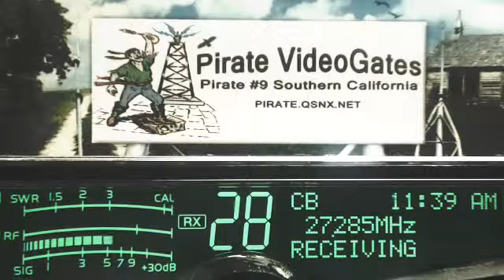GhostBullet GA, HardWorkMan 374 AR, 218 MN, BullDog MO, SmokeStack 387 TN